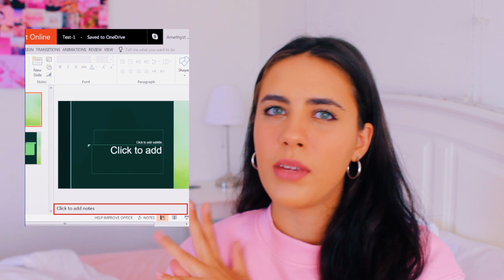HOW TO GET A FIRST IN YOUR PSYCHOLOGY DEGREE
Today's video is all about how to do well or get a first at university or college! I did a psychology degree at the university of manchester (bachelor of science) and I thought I'd share some study and revision tips as well as how to take notes and manage your time effectively to get the best grades that you can! I've timestamped the sections below so you guys can jump to the parts that you are interested in!

00:00 Intro
02:06 Time Management
04:22 Note Taking
07:52 Revision
10:51 Essays
11:59 Stationery
12:49 Stress Management
13:57 Extra Curriculars
14:41 Study Locations

Shaira Yasmin Berg on all socials!

AGE: 21
KIT: Canon 600D + Rode VideoMic GO
SUB COUNT: 1.01k!

how to get good grades how to get an a how to get a first how to get a first from a 2:1 or 2:2 study tips revision tips note taking tips for college university college university storytime college storytime my uni experience my university experience my college experience my first year university experience university of manchester university experience uk back to school the truth about doing a degree the truth about college the truth about university should i go to university tiktok famous tiktok fame Instagram rich kids go skint rich kids of Instagram miss england avrey ovard charli d'amelio dixie d'amelio baby ariel cameron dallas addison rae tana mongeau vsco girl storytime storytime youtuber university in england university in the uk